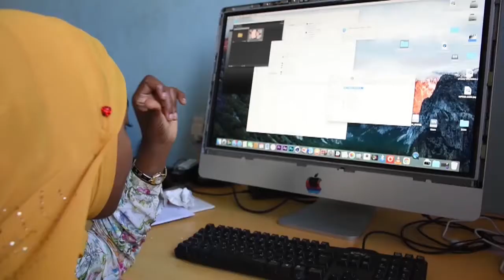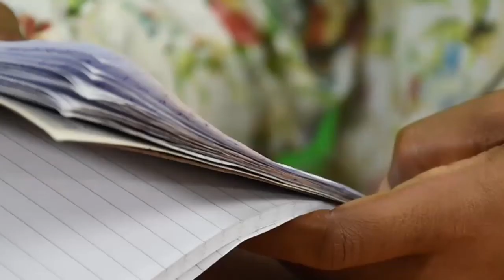🔴IJUE HISTORIA SAHIHI YA MWAKA WA KIISLAMU